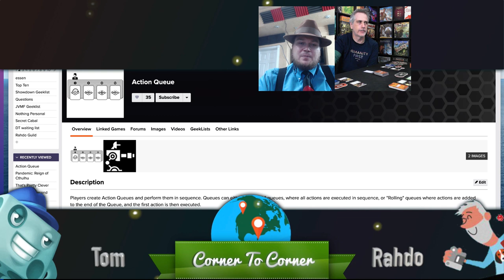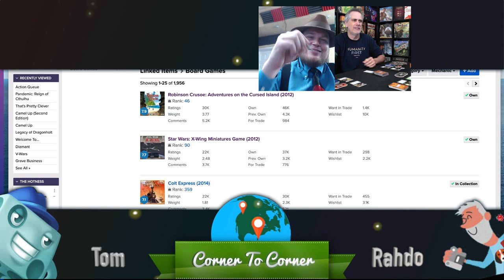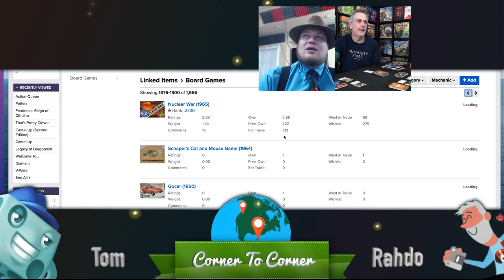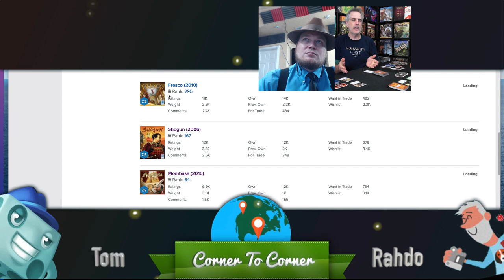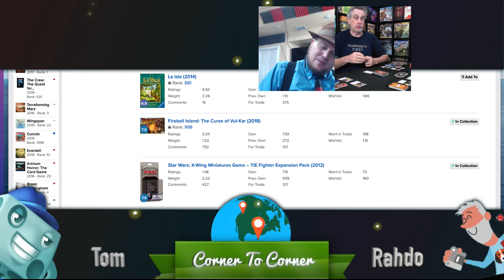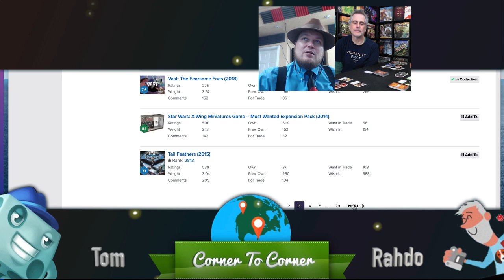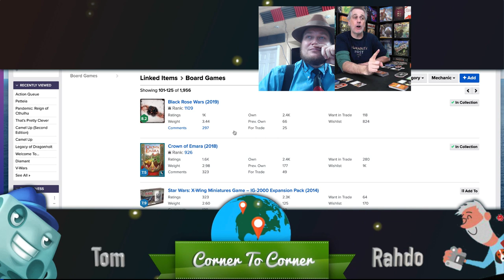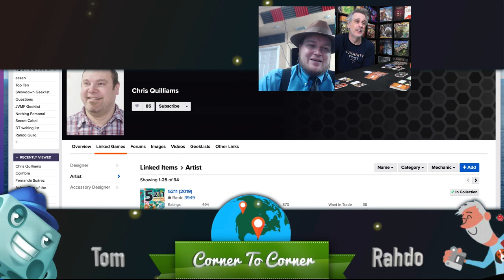Corner to Corner: Action Queue, Top 5 Monsters in Gaming, and more!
Tom Vasel & Rahdo talk about different board game topics!

Dice Tower Cruise (Febuary 13-18, 2021)